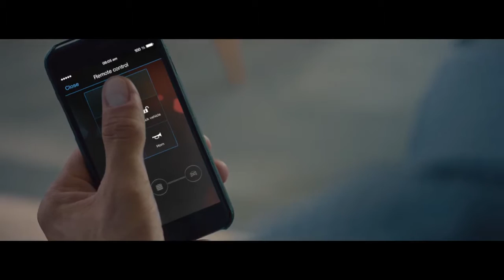BMWi_i3_SmartHome